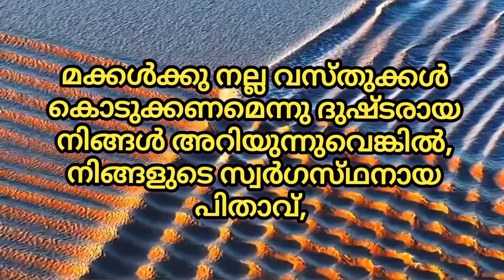Today's Promise Verse |August 10, 2024